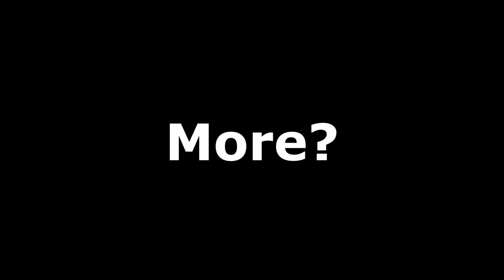"A-10 Warthog Go Brrrrrrrrrrrrr!!!"